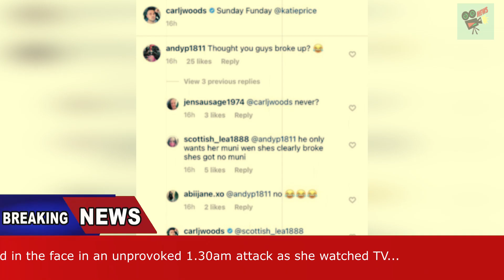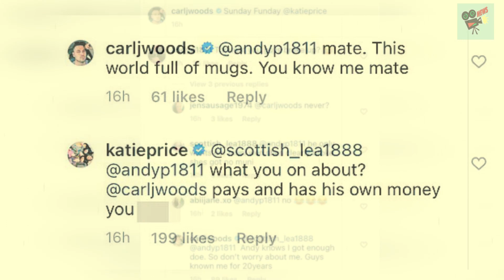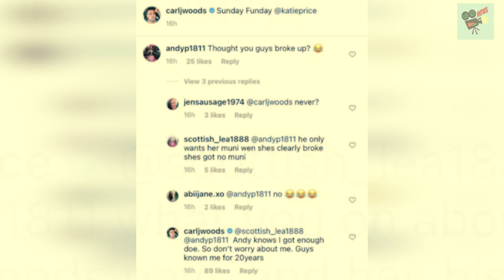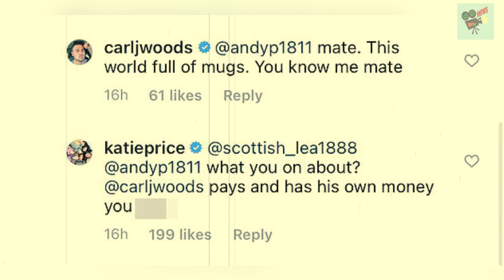Katie Price tells how she was 'punched in the face in an unprovoked..., World News Today, Stand Up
Katie Price tells how she was 'punched in the face in an unprovoked 1.30am attack as she watched TV before fleeing in terror to son Harvey's home' - as man, 32, is released on bail

1. UK, UA, Australia News in the World
2. SuperModel or SuperStar News in UK, US, Australia, Canada and World
3. Wierd News in the World by English Language
4. Health News